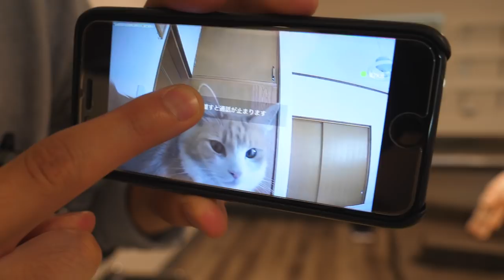We did a Japanese wedding demonstration!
- We've been married for... almost 7 years? But we never had a wedding ceremony because we hate ceremonies. But this year at Animazement we were asked to do a wedding demonstration for everyone, courtesy of kimono-sensei who brought kimono for us and dressed us up!